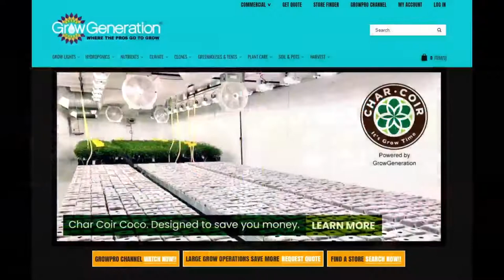Words Bubble Up Like Soda Pop Review: A Perfect Feel Good Movie | Anime-Versal Reviews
Join Kyle (Daily COG), Christine (No Mercy Podcast) and Brian (PulpMythos on YouTube) as they discuss one of the best, feel-good Anime they've ever seen. This trio of weebs knows the dread of a moving date, and this movie hits them hard. Self esteem issues, lack of control over your life, and a feeling of not belonging... the human experience is universal.

00:00- Intro & Talking About The New GV YouTube Channel
03:58- Our First Reactions To This Adorable As F*** Movie
06:58- What's This Words Bubble Up Thing About? (Plot)
10:09- Themes Of Self-Esteem Issues & It's A Gen-Z Coming Of Age Story
15:08- Still A Human Experience We Can Relate To
19:44- More About Smile And Cherry & The Pain We Know From Moving (All Three Hosts Are Army Brats)
27:54- Mr. Fujiyama And Yamazakura
34:00- The Beautiful Art & The Music
41:03- Grades & Final Thoughts

Grades:
Kyle: A
Christine: A
Brian: A

Welcome to LRM's Anime-Versal Reviews Podcast! Anime is a broad category of cartoons, traditionally made in Japan, that has captivated millions worldwide. The contributors at LRM Online are some of those millions and are proud to present a new review series dedicated to ANIME! This one is odd though, we may have several reviews going on at one time! How cool is that?

Do you have a suggestion for us to discuss? Is there a fall or winter seasonal Anime you suggest we review?

Support:

We have SO MANY podcasts! Anime-Versal Reviews Podcast covers anime (duh!), LRM’s No Mercy covers Cobra Kai, and the Marvel craze continues with WandaVision reviews on Marvel Multiverse Mondays. Also, classics like BGRtP, The Cantina Podcast, and LRmornings are still going!

Question of the week: Have you seen Words Bubble Up Like Soda Pop? How would you grade it?